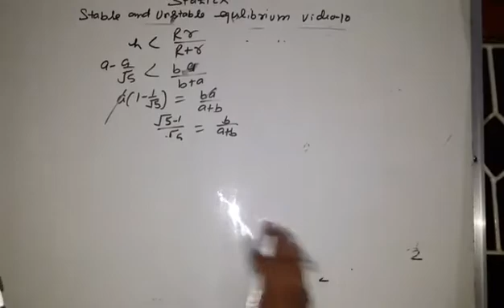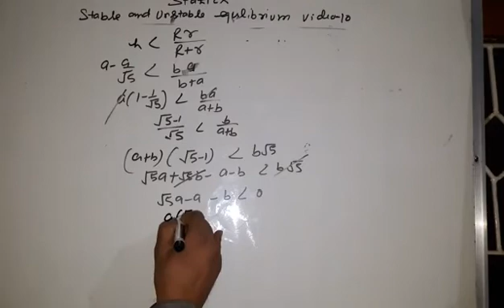Stable and unstable equilibrium b.sc class mechanics video 10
About this video questions on stable and unstable equilibrium b.sc class mechanics by lalitsinghchauhan